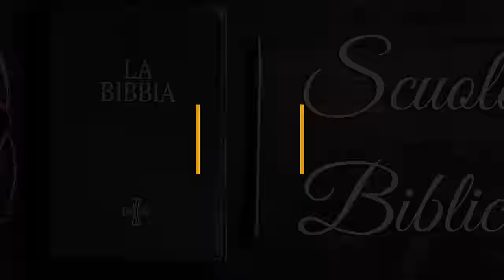Commento al Vangelo del giorno - Lc 21,1-4 - Confida nel Signore Gesù!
Lunedì 27 novembre 2023 - Lc 21,1-4 - Confida nel Signore Gesù!